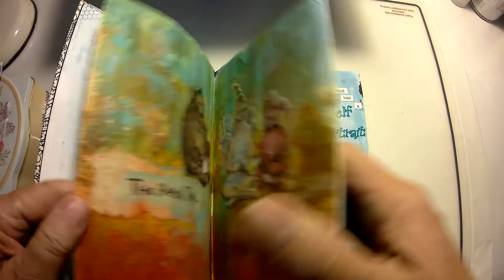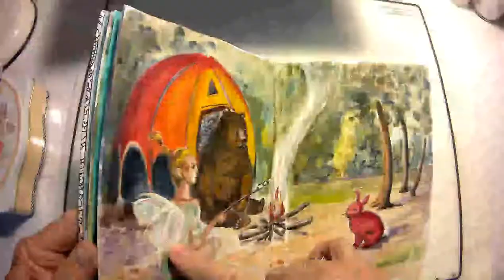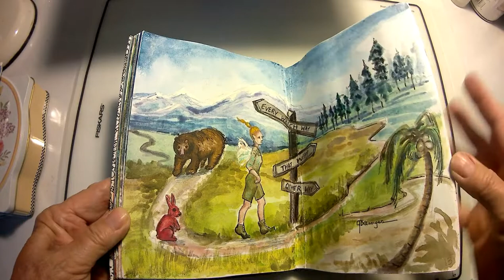Flip Thru Art Journal of Adventures of Cocoa Bear, Redd Rabbit & Elf-in-Mee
A Short video flip thru of my art journal featuring the adventures of Cocoa Bear, Redd Rabbit and Elf-in-Mee.

Most of the artwork was done using Derwent Inktense, and some Higgins ink, lots of water and imagination.

This journal is completed - so I will be focusing on a different art project in the coming weeks.

something old..
for me, it's all about ART!

G Brannigan